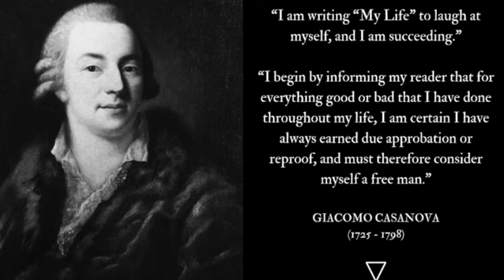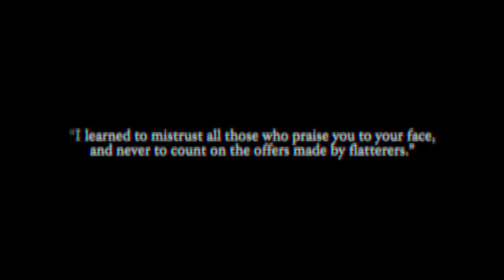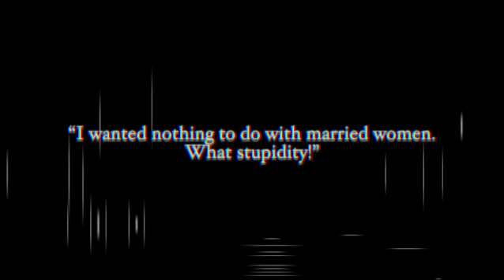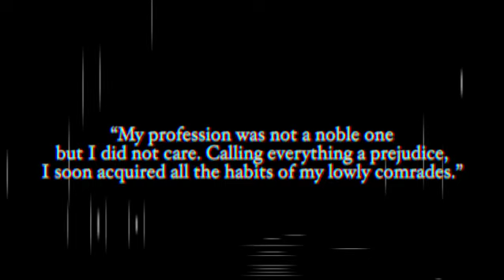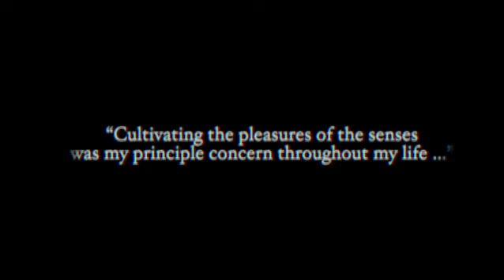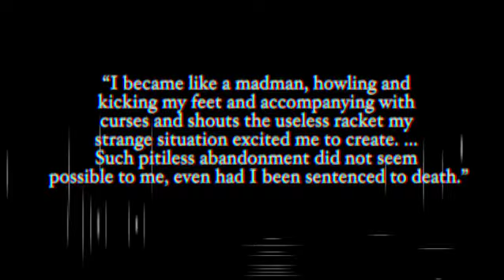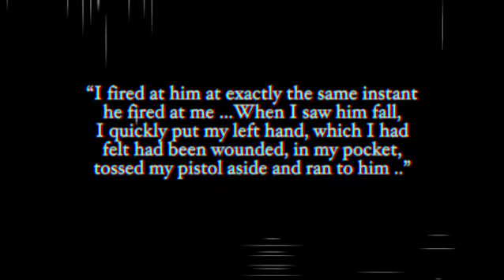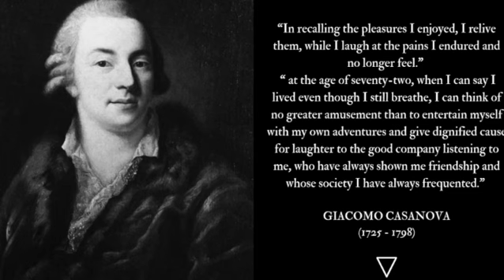The Playboy of Venice | Giacomo Casanova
If you were searching for the best source text on European culture in the 18th century, you would find yourself reading the Story of My Life, by Giacomo Casanova.

And instead of reading some dense binding full of face-smacking boredom and lessons on dinner etiquette, you would read about a man who sharpened the skill of seduction to the point of a profession. One who schemed, scammed, and gambled with the nobility, conned ladies with promises of occult wisdom, fought in a duel, won the hearts of beautiful women, and stole the pleasure of some girls too young to mention.

This is the Playboy of Venice.

“I am writing “My Life” to laugh at myself, and I am succeeding."

"I begin by informing my reader that for everything good or bad that I have done throughout my life, I am certain I have always earned due approbation or reproof, and must therefore consider myself a free man.”